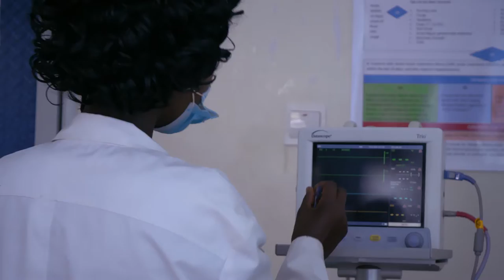Nalimanyi by Mr. Kibuule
Just Jessy